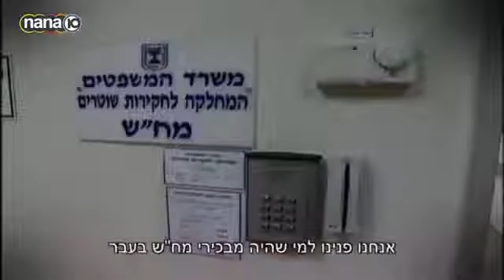מדוע מח"ש מטייח תלונות נגד שוטרים?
פנים אמיתיות עם אמנון לוי - פברואר 2015 - מתוך תחקיר על אלימות שוטרים. בתחקיר הועלתה השאלה מדוע מח"ש (המחלקה לחקירות שוטרים) מטייח תלונות נגד שוטרים גם כאשר יש ראיות מוצקות. אלכס אור שעבד בעבר במח"ש טוען כי אם לא יטייחו את התלונות הדבר עלול לגרום לסרוס המשטרה.